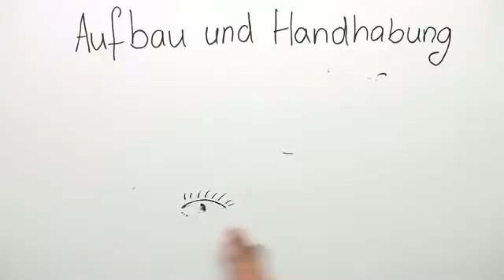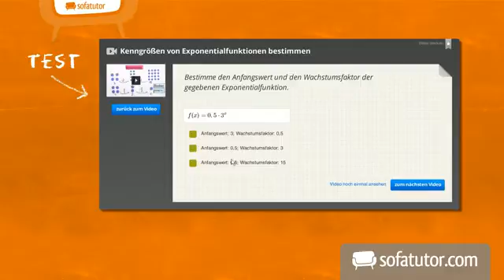Das Mikroskop - Handhabung und Aufbau | Biologie | Cytologie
Das Mikroskop zählt zu den wichtigsten Instrumenten der Biologie überhaupt. Nur mit Hilfe dieses Gerätes ist es möglich, einzelne Strukturen eines Objekts darzustellen. Dazu muss man natürlich wissen, wie man ein Mikroskop aufbaut und vor allem, wie man es richtig benutzt. Dazu ist es sinnvoll, sich den Aufbau einmal genau anzusehen und mal zu schauen, welche Funktionen die einzelnen Komponenten haben. Genau das wollen wir in diesem Video tun. Dazu verschaffen wir uns zunächst einmal einen Überblick und betrachten erst danach die Einzelteile genauer. Dazu gehören die Linsen, das Okular, das Objektiv und der dazugehörige Objektivrevolver sowie der Tubus, das Stativ und der Objekttisch. Nachdem wir uns dann genau mit der Funktionsweise des Mikroskops beschäftigt haben, widmen wir uns noch der Frage, wie ein stark vergrößertes Bild eines Objektes entstehen kann.

Dieses Video zum Thema Mikroskop und Mikroskopieren gehört zu: Biologie | Cytologie | Mikroskop und Mikroskopieren